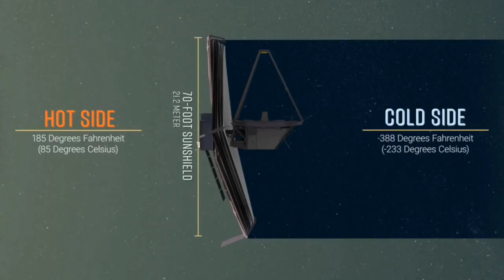James Webb Uzay Teleskobu Yaşanabilir Gezegen Kepler-442b Yaşam Arayacak! Bilim kurgu uzay belgeseli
Kepler-442b, kendi yıldız sisteminin yaşanabilir bölgesinde yer alıyor.NASA'nın yenilikçi James Webb Teleskobu, bu yaz bilimsel operasyonlara resmen başlamaya hazırlanıyor.Bu arada bilim insanları teleskop için şimdiden bir hedef belirledi. Kanadanın önde gelen astronotlarından Chris Hadfield, Kepler-442b adlı gezegenin James Webb Teleskobu için uygun bir hedef olacağını söyledi.Dünya'dan yaklaşık 1200 ışıkyılı uzaktaki  Lyra takımyıldızında yer alan Kepler-442b, kendi yıldız sisteminin yaşanabilir bölgesinde yer alıyor.2015'te hakemli bilimsel dergi The Astrophysical Journal'da yayımlanan bir araştırmada Kepler-442b'nin yüzeyinde sıvı halde su bulma ihtimallerinin yüksek olduğunu savunmuştu.Hatta araştırmacılar, bu ötegezegenin Dünya'dan daha yaşanabilir koşullara sahip olduğunu öne sürmüştü.
james webb uzay teleskobu canlı,
james webb uzay teleskobu live,
james webb uzay teleskobu ne zaman fırlatılacak,
james webb uzay teleskobu ilk görüntüler,
james webb uzay teleskobu canlı yayın,
james webb teleskobu fırlatıldı,
james webb uzay teleskobu açılışı,
james webb uzay teleskobu fırlatma anı,
james webb uzay teleskobu şu an nerede,
james webb uzay teleskobu evrim ağacı,
james webb teleskobu barış özcan,
james webb fırlatılışı,
james webb nerede,
james webb nasa,
james webb amacı,
james webb aynaları,
james webb altın,
james webb ar,
james webb atıldı mı,
james webb aşamaları,
a james webb űrtávcső,
james a webb,
the james webb live,
kepler-442b ötegezegeni,
kepler-442b gezegeni,
kepler 442b documentary,
kepler 442b hindi,
kepler 442b real image,
kepler 442b tamil,
kepler 442b planet,
kepler 442b планета,
kepler 442b barış özcan,
kepler 442b documental,
exoplaneta kepler 442b,
is kepler 442b habitable,
kepler 442b planeta,
kepler 442b,
yaşanabilir gezegenler,
yaşanabilir gezegenler belgesel,
yaşanabilir gezegen keşfedildi,
yaşanabilir gezegen bulundu,
yaşanabilir gezegenler listesi,
dünya dışında yaşanabilir gezegen,
en yaşanabilir gezegen,
en yakın yaşanabilir gezegen,
yaşanabilir en yakın gezegen,
uzaylı dansı,
uzaylı,
uzay belgeseli,
uzay heparı,
uzay şarkısı,
uzay dansı,
uzaylılar hoşgeldiniz,
uzaylı zekiye,
uzay yolcuları,
uzay filmleri,
uzay canlı yayın,
uzay oyunları,
uzay aracı,
uzay araştırmaları,
uzay animasyon,
uzay astronot,
uzay araçları,
uzay aracı yapımı
uzaysal,
bilim kurgu aşk filmleri full izle türkçe dublaj,
bilim kurgu belgesel,
bilim kurgu belgeselleri 2021,
bilim kurgu belgesel izle,